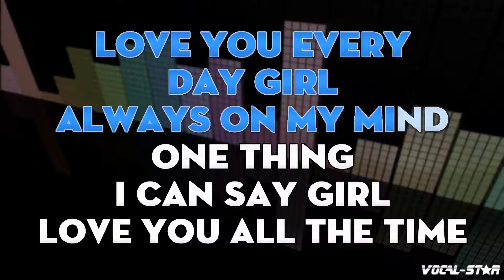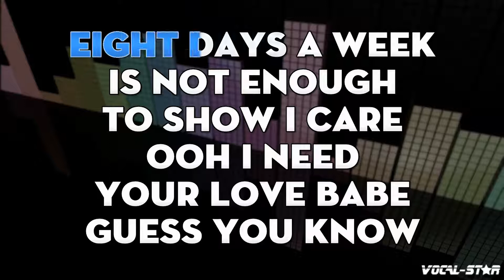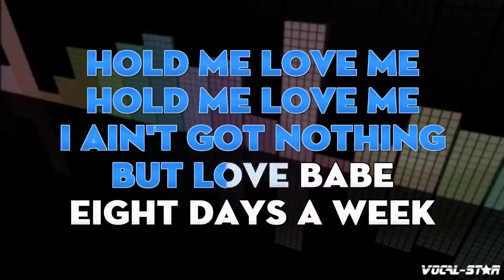Beatles - Eight Days A Week (Karaoke Version) with Lyrics HD Vocal-Star Karaoke